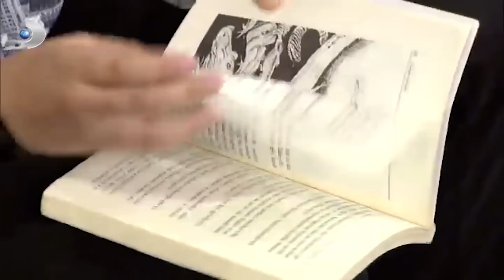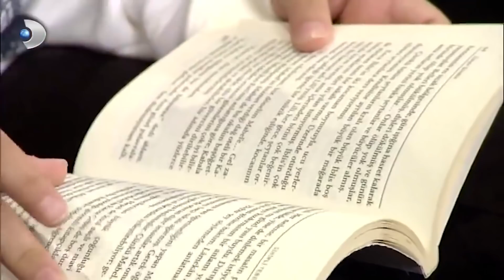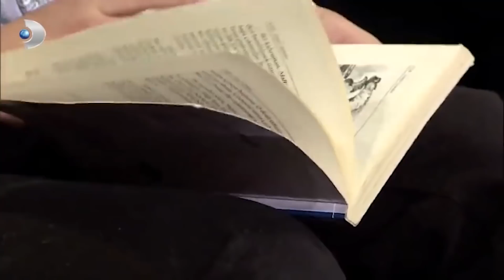Bir Kitabı 1 Dakikada Okuyabilen Tarık - Beyaz Show